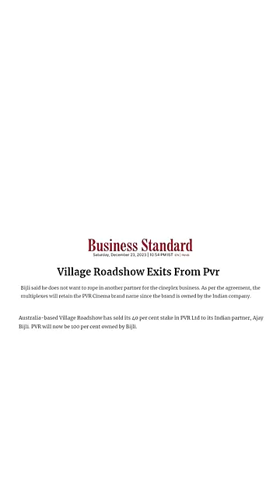Story of PVR